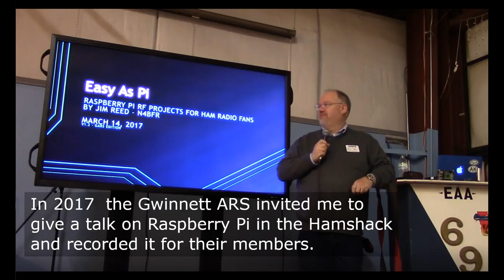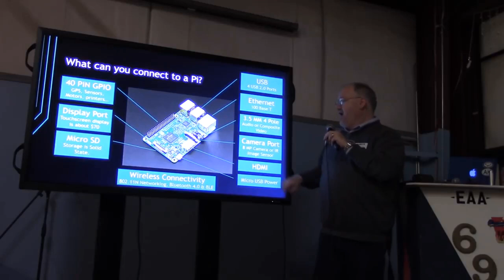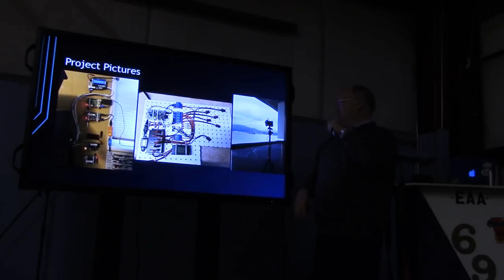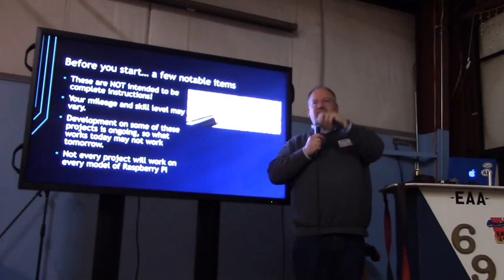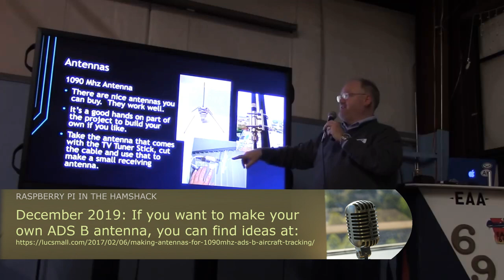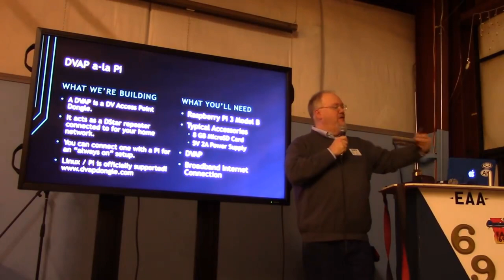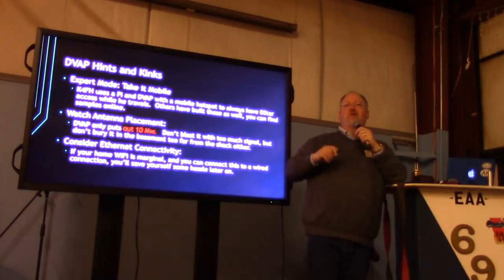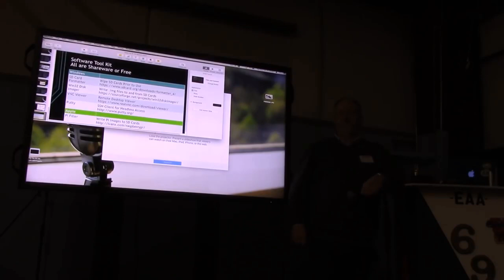2019 Enhanced Version - Raspberry Pi in the Ham Shack - Jim Reed N4BFR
Updated for 2019 - Originally presented at the March 2017 Gwinnett Amateur Radio Society meeting, Jim Reed N4BFR discusses useful projects for the Raspberry Pi that you can build for your home or ham shack.   This enhanced version includes information on updated software, additional links and deeper insights by the presenter.

Thanks to GARS - Learn more about GARS and amateur radio